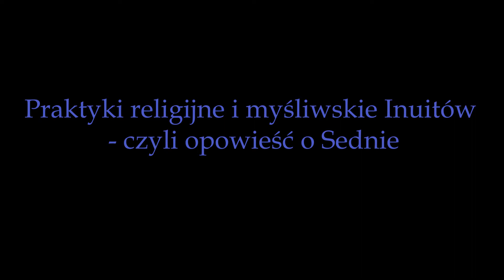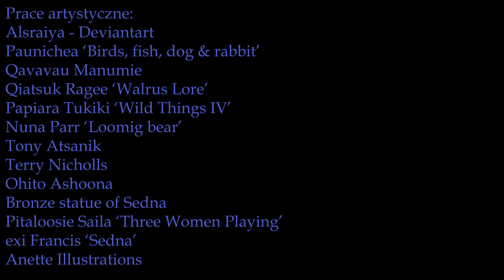Praktyki religijne i myśliwskie Inuitów - czyli opowieść o Sednie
Projekt w ramach zaliczenia przedmiotu - Północne kraje i kultury na pierwszym roku kierunku Artes Liberales, pod opieką Kyunney Takasaeva.
Użyte do filmu materiały i źródła:
Alexi Francis ‘Sedna’
Anette Illustrations
Ningiukulu Teevee ‘Sedna’s Wonder’ ‘Basking Walrus’ ‘ Ancestral Walrus’
Mayoreak Ashoona ‘Sedna’s Bounty’
Antonia Escamilla
babylon-crashing - tumblr
Aurore Peuffier - film
Catherine Marie Creations ‘Sedna Goddess Quilt’
EmperorNortonII - Deviantart
Jesus Correa S.
longhair - Deviantart
gryburks - Deviantart
Enoosik Ottokie ‘Sedna & Fulmer’
sraiya - Deviantart
Paunichea ‘Birds, fish, dog & rabbit’
Qavavau Manumie
Qiatsuk Ragee ‘Walrus Lore’
Papiara Tukiki ‘Wild Things IV’
Nuna Parr ‘Loomig bear’
Tony Atsanik
Terry Nicholls
Ohito Ashoona
Bronze statue of Sedna
Pitaloosie Saila ‘Three Women Playing’
Peter Pitseolak ‘Fisherwoman’
Qumak Iyaituk ‘Cheering him to blossom’
Malaya Akulukjuk ‘Hunters’
Malaiya Pootoogook ‘Yearling’
Lypa Pitsiulak ‘Unaajuq was a great provider’
Elisapee Ishulutaq ‘Iqalugasuatut’
Tim Alivaktuk ‘Tagging along’
Pitaloosie Saila ‘Epic whale hunt’
Padloo Samayualie ‘Midnight Crossing’
Ning Ashoona ‘Seal’
Axangayuk Shaa ‘Ambush’
Kakulusaggiatok
Passa Mangiuk ‘Fetching water’
Nukariik 'Paniapiutsunga'

‘“I Am Not a Fairy Tale”: Indigenous Storytelling on Canadian Television’ - Joanna Hearne
‘The Sedna Cycle: A Study in Myth Evolution’ - H. Newell Wardle
‘Belief Systems and the Ecology of Sea Mammal Hunting among the Baffinland Eskimo’ - George Sabo III and Deborah Rowland Sabo
‘A Change of Subject: Perspectivism and Multinaturalism in Inuit Depictions of Interspecies Transformation’ - Sean P.A. Desjardins
‘The Healing Power of the Seal: The Meaning of Intuit Health Practice and Belief’ - Kristen Borré
‘Male and Female in Inuit Shamanism’ - Jaarich G. Oosten
‘In Search of the True Hunter: Inuit Folktales Adapted for Children’ - Jon C. Stott
‘Non-Western humanities in the Americas: a definition’ - Priscilla Tyler